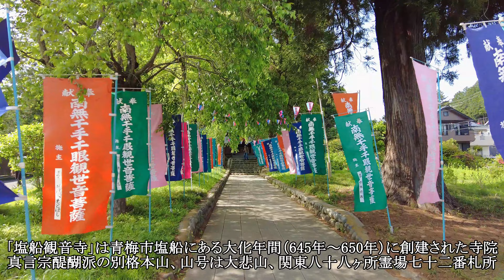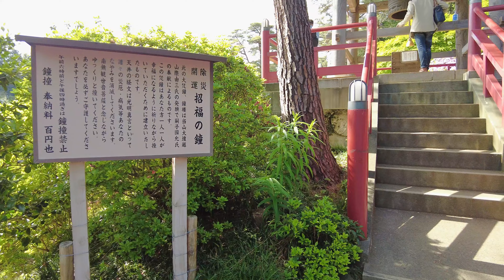塩船観音寺つつじ祭り [4K] Azalea Festival at Shiofune Kannonji Temple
「塩船観音寺」は青梅市塩船にある大化年間（645年～650年）に創建された寺院
真言宗醍醐派の別格本山、山号は大悲山、関東八十八ヶ所霊場七十二番札所
「塩船観音寺」には､約17､000本のつつじが植栽されていて開花時期になると「塩船観音寺つつじ祭り」が開催されます。

"Shiofune Kannonji" is a temple built in the Taika era (645-650) in Shiobune, Ome City.
About 17,000 azaleas are planted at "Shiofune Kannonji", and the "Shiofune Kannonji Azalea Festival" is held at the time of flowering.

撮影地　：東京都青梅市塩船

曲名：大切なもの